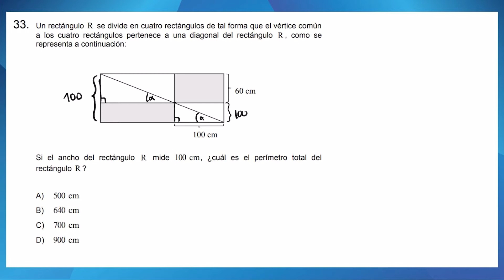PAES 2022 - Matemática M2 - Pregunta 33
Unidad temática: Semejanza y proporcionalidad de figuras planas.